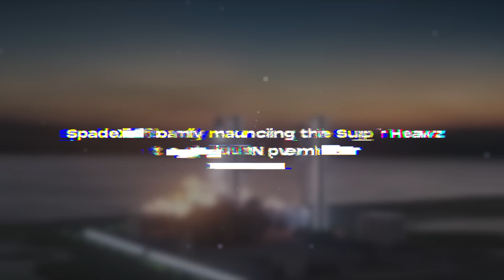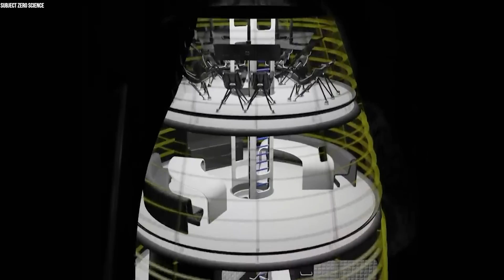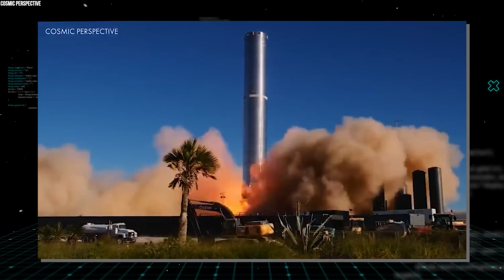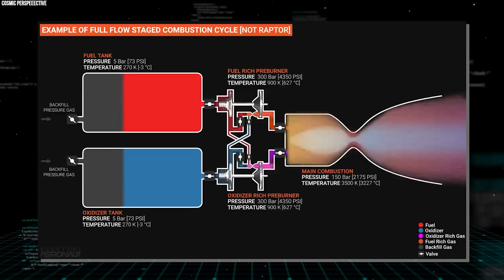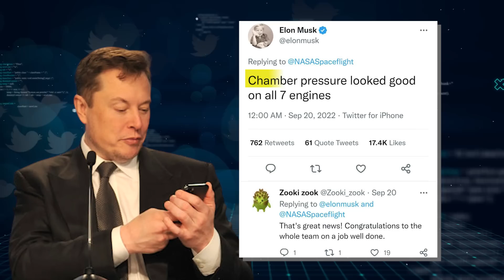IT HAPPENED! SpaceX Is FINALLY Launching Super Heavy To Orbit In November 2022!